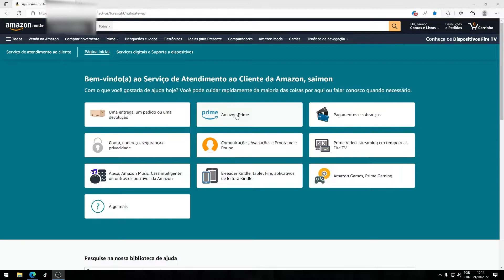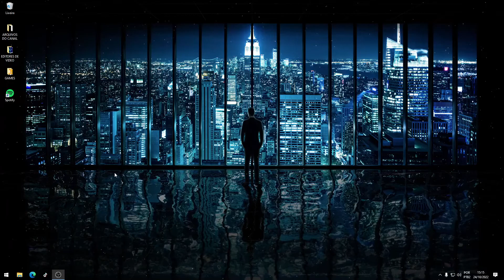Como falar com o Suporte do AMAZON PRIME em 2022 (Muito e rapido)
Neste video vou ensinar a como falar com o suporte do amazon prime em 2022